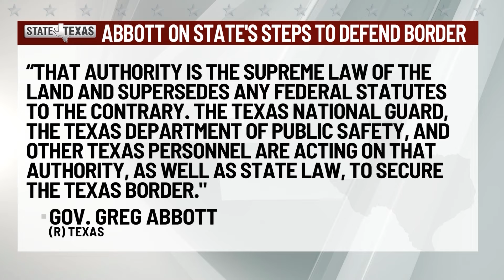State of Texas – Night on the border shows humanitarian need, political reality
Border Encounters – A bipartisan Congressional delegation travels to the border to see the situation first hand and work toward solutions.  Monica Madden joins a night patrol along the border wall, and encounters a family turning themselves in to Border Patrol after crossing into Texas.  The delegation’s visit comes as the state fights the federal government over authority at the border, and as  negotiations in Washington stall on a border deal tied to military aid for Ukraine.